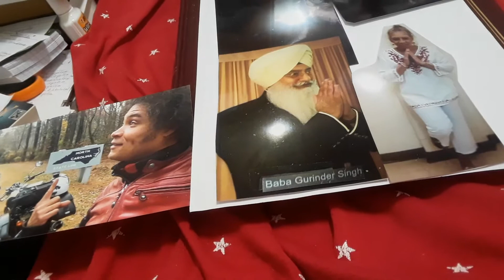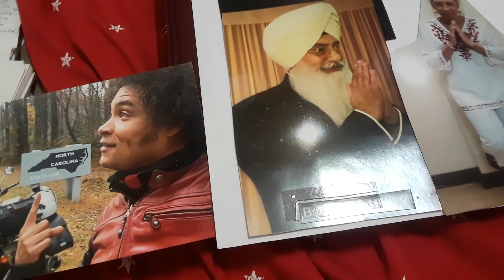Pt 6, Eve's 3rd Sermon